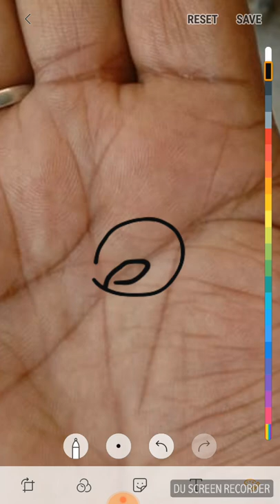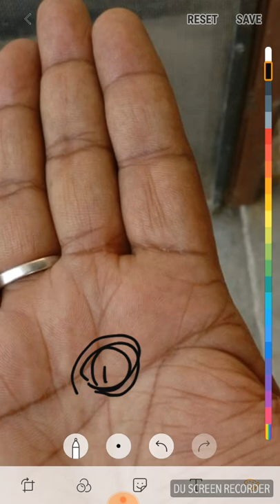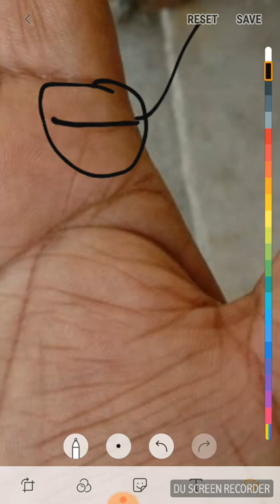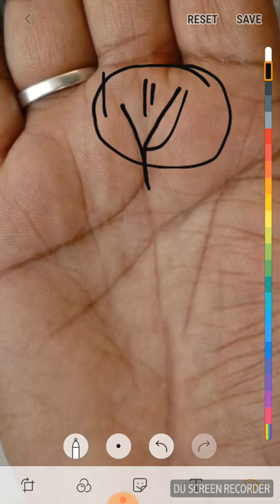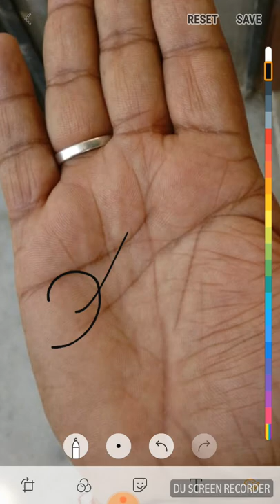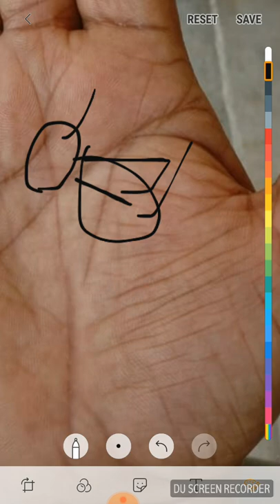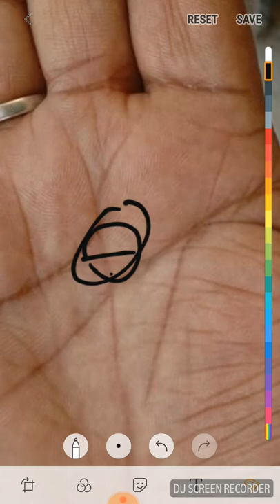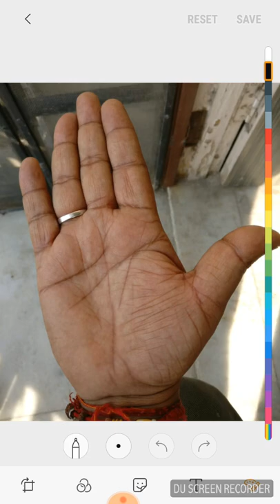वर्तमान समय में काफी परेशान हूँ कर्ज भी हो गया है। अच्छा समय कब से आयेगा ???